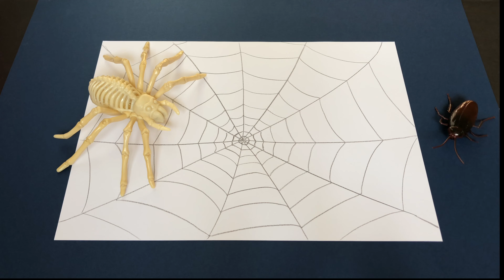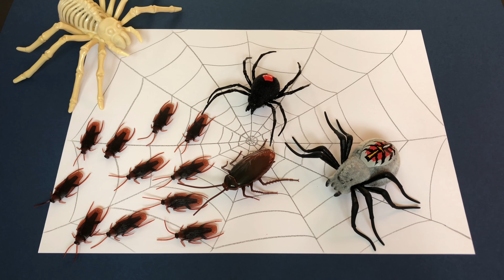Spider and Cockroach from Zuru Robo Alive. Robotic Insects Toys for Kids.